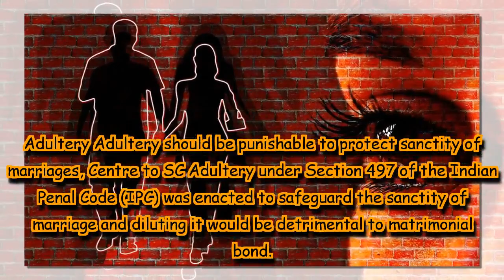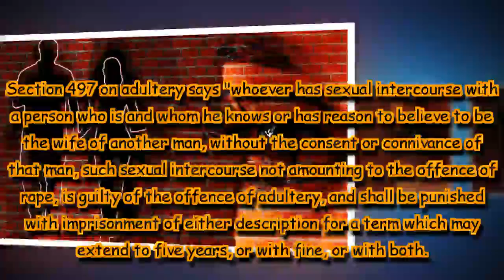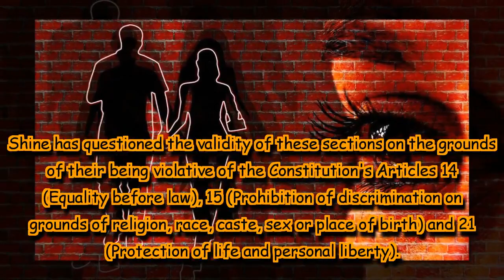Adultery should be punishable to protect sanctity of marriages, Centre to SC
Adultery under Section 497 of the Indian Penal Code (IPC) was enacted to safeguard the sanctity of marriage and diluting it would be detrimental to matrimonial bond.